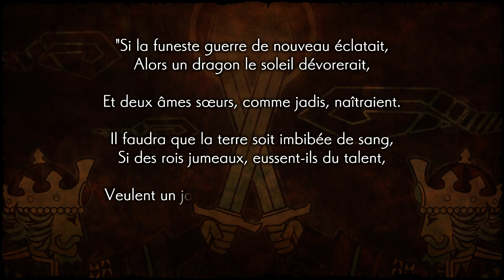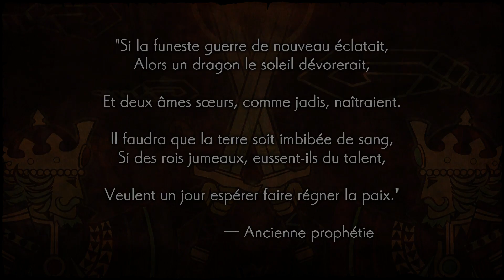Dragon Quest Heroes 2 Let's Play FR #1 - L'adventure nous attend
Épisode 1 de Dragon Quest Heroes 2 en Ultra Performance.